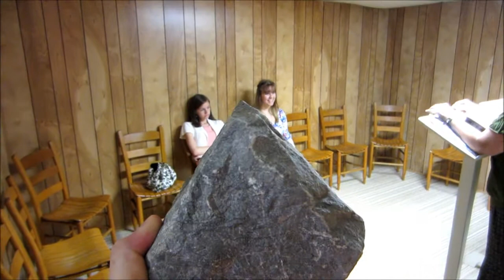Why, Birds? - April 1, 2012 (Day 226)